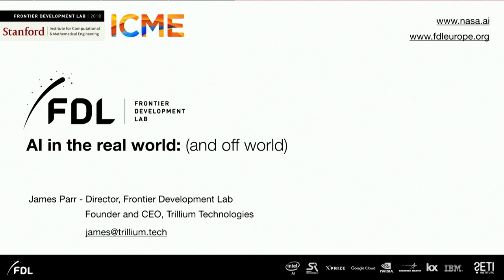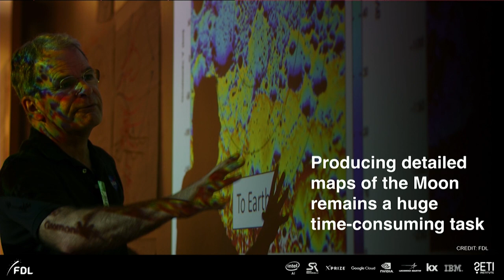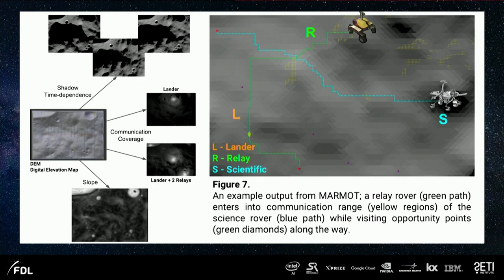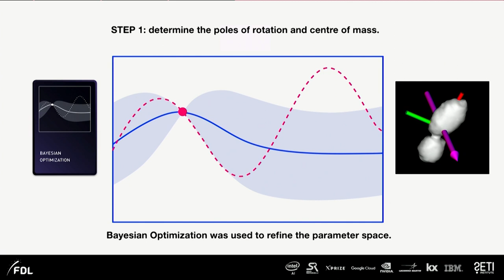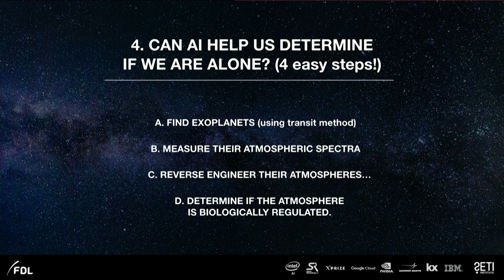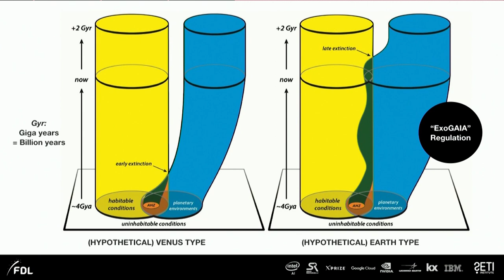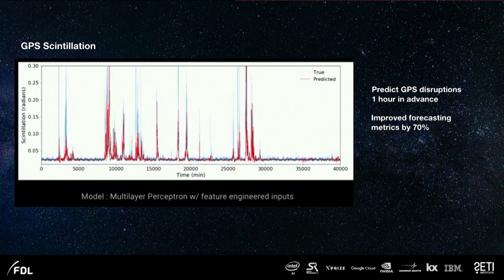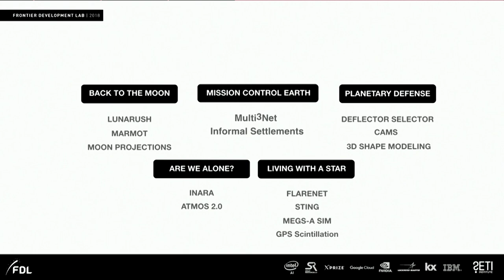James Parr, Director of Frontier Development Lab (NASA), FDL Europe & CEO, Trillium Technologies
“AI in Real Life: Inside the Magic Factory,” allows a peek inside game-changing space technologies, such as meteorite-hunting drones, and AI applications for shape modeling asteroids in near real time, repairing spacecraft from Earth, predicting solar activity, and deflecting space debris.